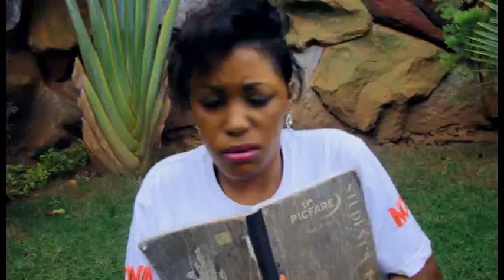Evelyn Namulondo bamubyeeko sente za ba "Jjaaja" !!! | Ebonies Drama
Content in this video is copyrighted and usage of this video or a portion of it without consent from the author is illegal and punishable by law.

This content is fully protected by the copyright and neihbouring act of 2006 under the constitution of Uganda Government.

Thanks again.